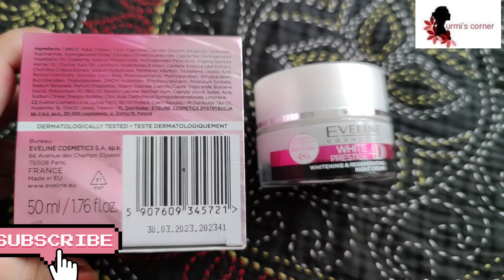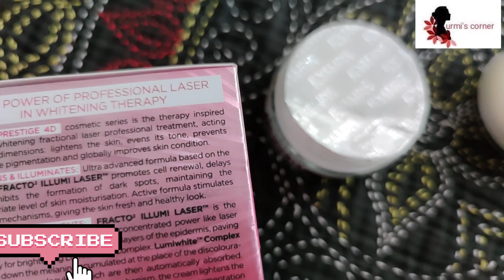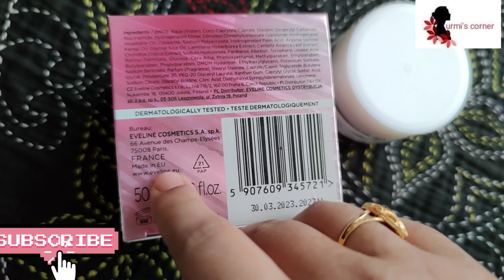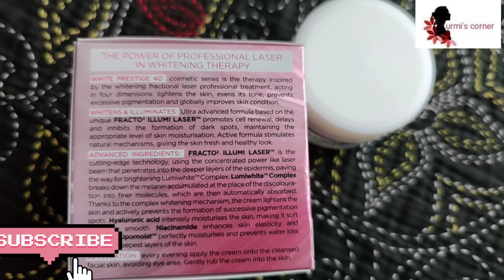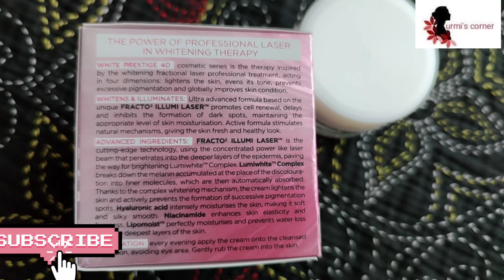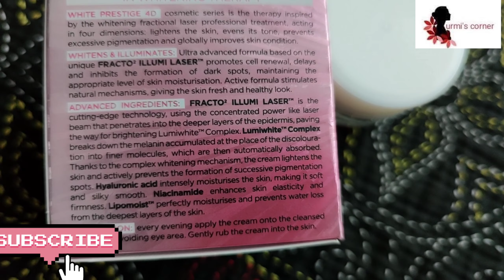EVELINE WHITE prestige 4D NIGHT CREAM কোনো ক্ষতি ছাড়া লেজার ট্রিটমেন্ট নাইট ক্রিম এর রিভিউ